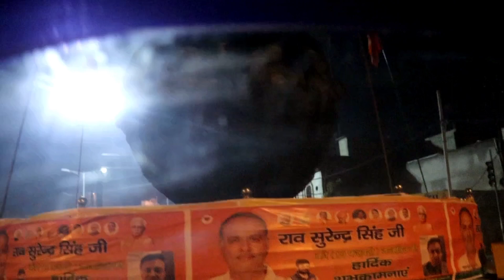Meet My Family || Sohre Ghar || Jalandhar wapsi || Dukhnivaran Sahib ❤️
first Time Sohre Ghar Di Video
Daily Vlog aya karu hin ❤️